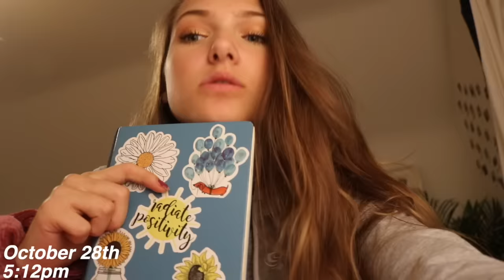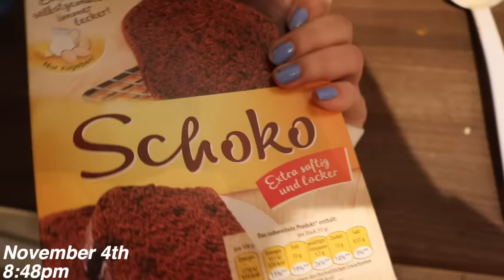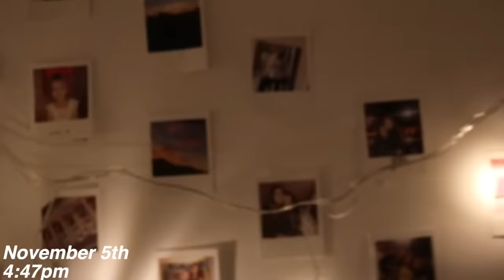my life back in Germany – finally a VLOG IN ENGLISH ;)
Hello ♥︎ I finally made a vlog in English & it actually was a lot of fun. It got copyrighted though haha

Mein Equipment:
Softbox: Walimex Studioleuchte rund (ausverkauft)
Schnittprogramm: Final Cut Pro X
Thumbnails: GIMP